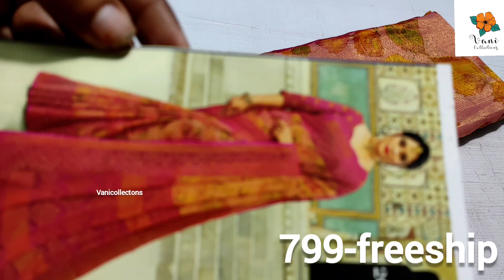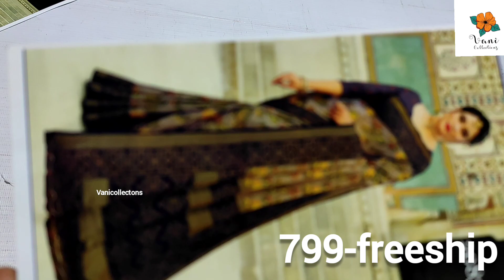Restock Pure Brasso Sarees Free Shipping Wholesale Prices Vani Collections